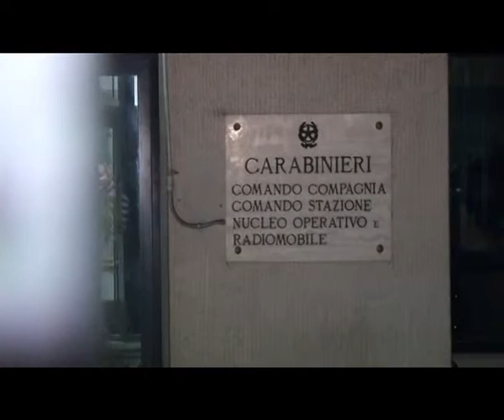2014-09-02 - MOLESTIE ALLA MOGLIE, ALLONTANATO DA CASA DAI CARABINIERI